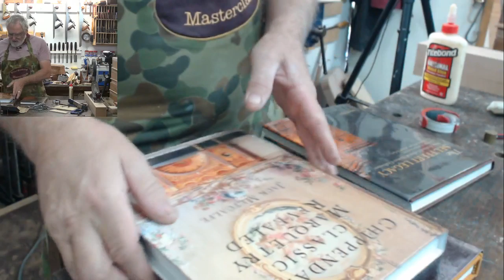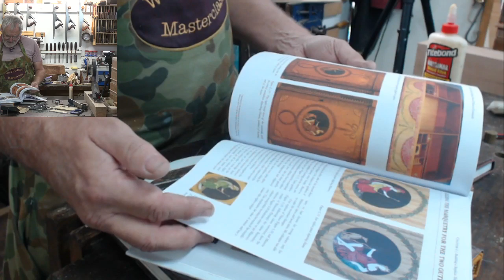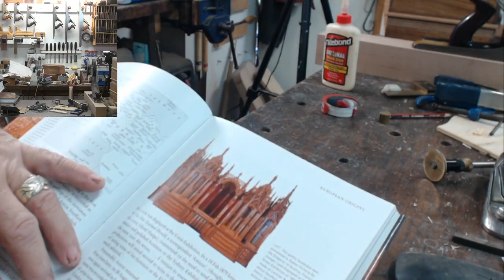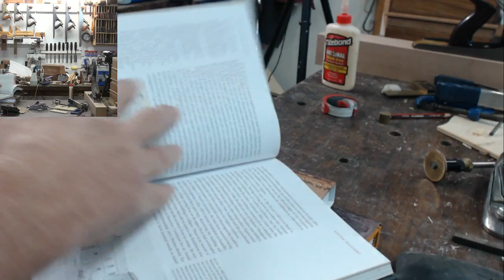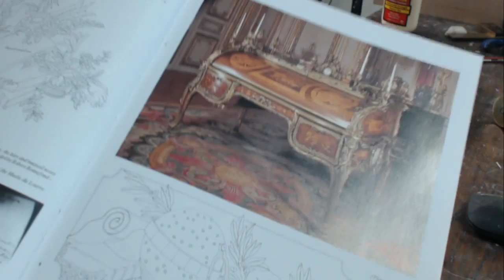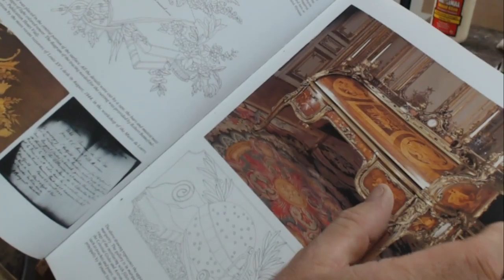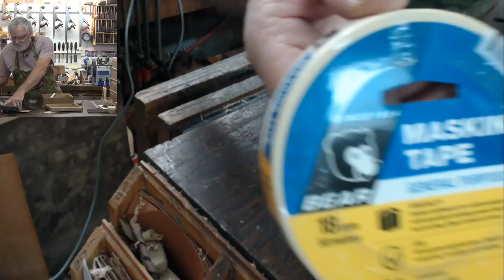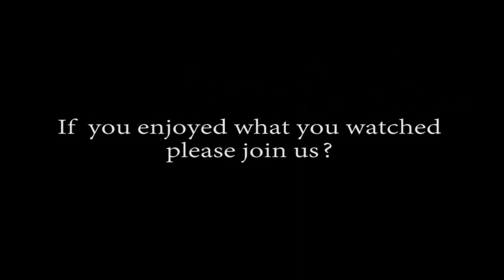(Day 42) Box Making Problem Solving + Hinge Fitting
Day 42. Challenges faced with  Curved sided Boxes. Fitting hinges to an older project. Questions answered and demonstrations can be requested. All live no outtakes and in real time. Plus all the usual chat.